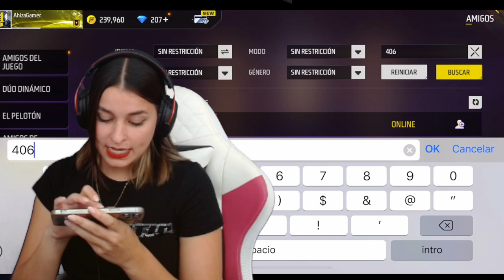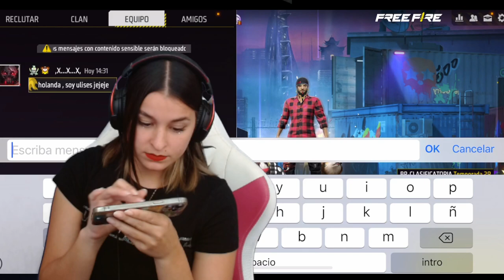Garena Free Fire con seguidores - Transmisión N° 115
Chiquitos acá les dejo la transmisión de Facebook para ustedes